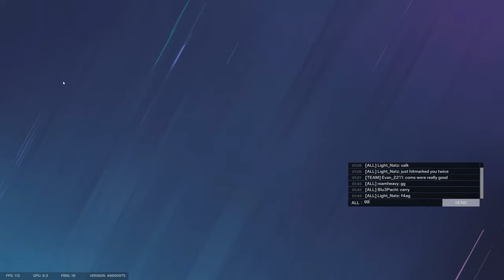Blitz Really Just Isn't Nice - R6 Solar Raid Ranked 2.0